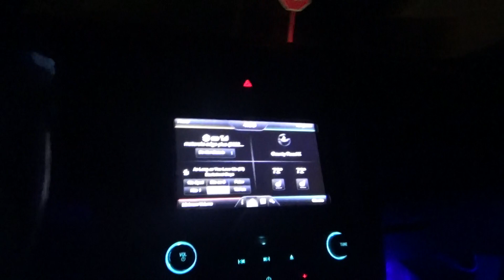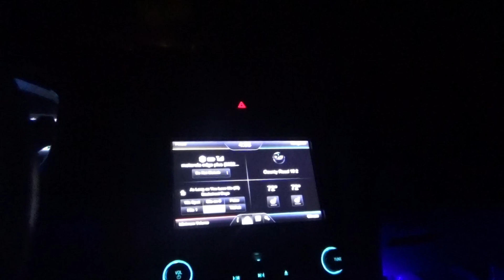i am half way done with the first blade route sunday